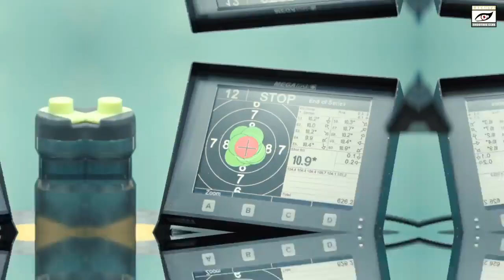12th RR Lakshya Cup 2021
12th RR Lakshya Cup 2021 – Powered by RR Global
Mumbai: 18-year-old Rudrankksh Patil from Thane emerged victorious in the senior category of the 12th RR Lakshya Cup 2021 all-India Top 20 Invitational 10m. air rifle tournament at the Karnala Sports Academy, New Panvel, Navi Mumbai, on Saturday.
The one-day event was organised by Lakshya Shooting Club, after a break in 2020 due to the pandemic. Since its inception in 2008, women and men shoot an equal number of shots in a match, as per founder and Olympic finalist Suma Shirur’s concept of gender parity in sport. Top 20 of India’s air rifle shooters (men, women, seniors, juniors, youth categories) are invited. The competition features 60 shots as per ISSF regulations and is probably the only event where men and women compete together in the same match.
Rudrankksh was leading from the start after the first two series of 5 shots each. He eventually won with a comfortable margin of one full point at 251.8 and took home the ₹ 1 lakh cash prize along with goodies from the other sponsors.
Aayushi Gupta of UP finished third pipping Hriday Hazrika of Assam and finishing the year on the podium along with Patil and Jadhav. She said inspiration came from the likes of Suma, Anjali Bhagwat and those from that generation who continued to chase their passion and excelled.
Kiran Jadhav, the 25-year-old from Navy who finished second with 250.8 was crowned the National Champion in the 50m. 3 Position event on debut there, was rueing the fact that he could not repeat the feat at the RR Lakshya Cup.
Lakshya SC trainee and 2018 Youth Olympics silver medallist, Shahu Mane, shot the highest score 629.6 in the qualification round but could not find the form in the final, ending fifth.

ARYA BORSE OF PUNE WINS JUNIOR GOLD
Nasik shooter Arya Borse (251.6) pipped Navi Mumbai shooter Mayuri Pawar of Lakshya SC for gold in junior section. The former totalled 249.1.  The twenty-year-old champion was leading from the front, right from her first series five shots with a healthy 2-point margin. A
First Year Arts student who trains in the Khelo India State Centre of Excellence (KISCE) at Balewadi in Pune, said: “It feels so amazing, I missed the national finals by a point, and now to come back and win the gold is such great competition felt so fantastic”. It made her richer by ₹ 50,000 as cash prize.
Fifteen-year-old Mayuri, a Lakshya SC trainee and SGFI Gold medallist 2019, finished second. She had struggled at the Bhopal Nationals, scoring an under par 612.4 and this podium finish was a major boost as she managed a qualification score of 623.9
The bronze went to another Lakshya SC trainee, Muskan Kacholia of Gujarat, her first major podium finish in years. The other five who made the juniors finals were: Aakriti Dahiya (junior international), Harsh Kumar Bariar, Ranavir Katkar (the new star kid on the bloc), Khyati Chaudhari and Pankaj Mukheja (both jr. internationals). Ranavir had stormed into the senior national finals at Bhopal scoring an impressive 628.8 on debut. At the Lakshya Cup, he finished second in the qualification round with 626.2.
The chief guest for the function was a personality loved by one and all in the shooting fraternity not only in India but also across the world – Nilesh Rane, founder of Capapie Sports Equipment. Gracing the occasion with his wife Rupali, he gave a moving speech that was watched live on the Facebook broadcast by many shooters. The story of shooter-entrepreneur Nilesh is nothing but inspiring. He had started the Capapie enterprise back in 2001 not with a dream to make it big but with an aim to help his fellow shooters with their jacket-trouser equipment. Cut to 2021, he exports his products to 85 countries and
the Tokyo Olympics saw Capapie being used by over 75% participating shooters.
The other dignitaries to grace the event were Sh. Balaram Patil (MLC), Sh. Bipin Kumar Singh IPS (Commissioner of Police, Navi Mumbai), Sh. Sumeet Kabra (Dir. RR Global)
Results (Finals):
Senior: 1. Rudrankksh Patil (Mah), 2. Kiran Jadhav (Navy), 3. Aayushi Gupta (UP)
Junior: 1. Arya Borse (Mah), 2. Mayuri Pawar (Mah), 3. Muskan Kacholia (Guj)